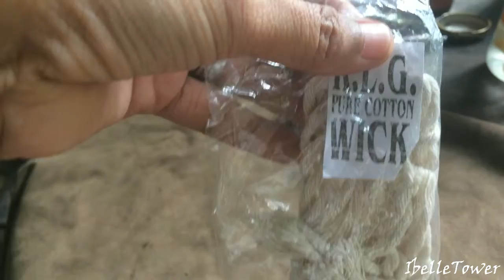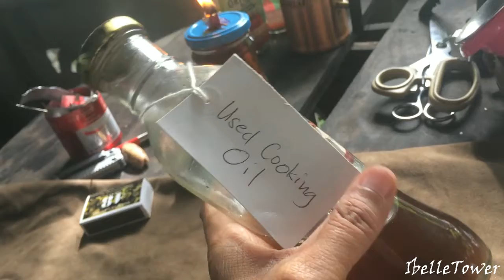Oil-Water Lamp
"Waste Comes to Light!" In this video,  you will learn to make "lights" out of materials that seems to be waste at all.  This DIY is very useful, safe and  fire free because it contains enough water to suffice any untoward incidents.